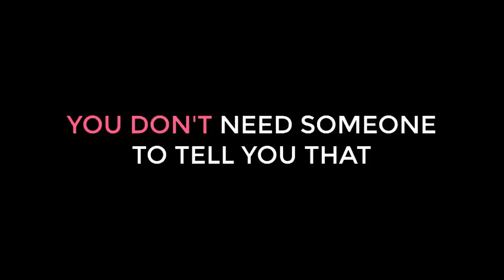🔥🔥Quit IIT JEE | Seriously ?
Watch it to get yourself on the correct path.